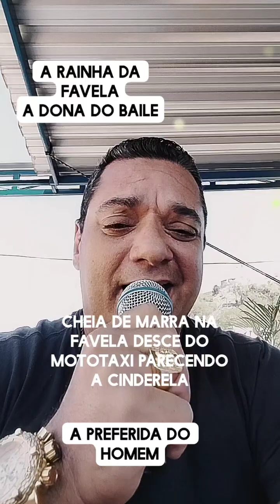A dona da favela